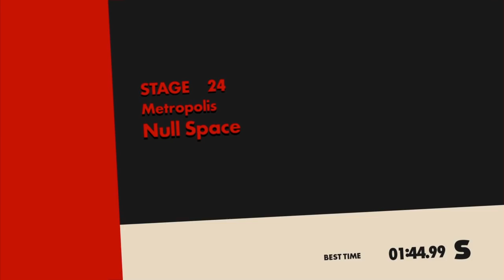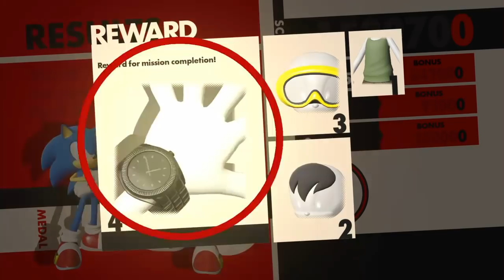Sonic Forces how to get Shadows Shoes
Clear 5 sos missions